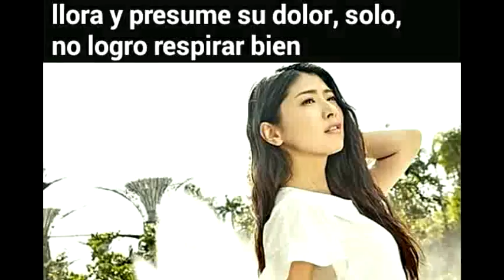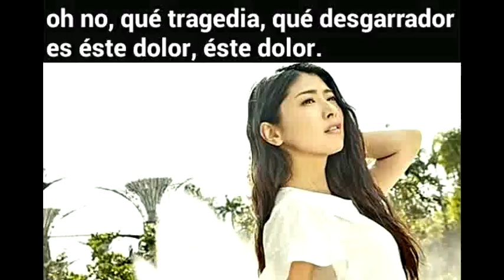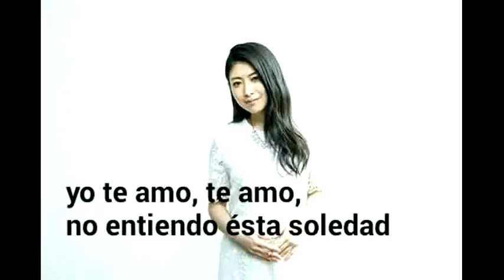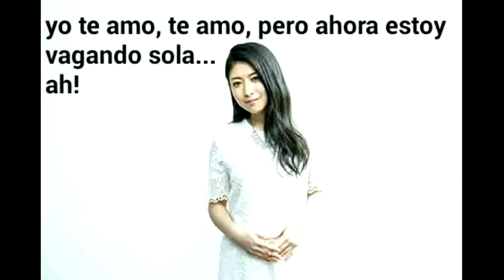Minori Chihara - Katachi nai mono (sub español)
カタチナイモノ
茅原 実里
Álbum: Innocent Age
2016
Katachinai mono